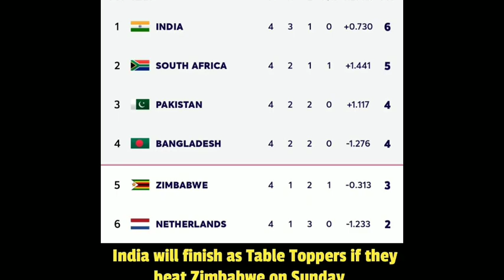ஜிம்பாப்வே போட்டியில், கோலி விளையாட! தடை விதிப்பு காரணம் என்ன! Ind vs Zim t20i